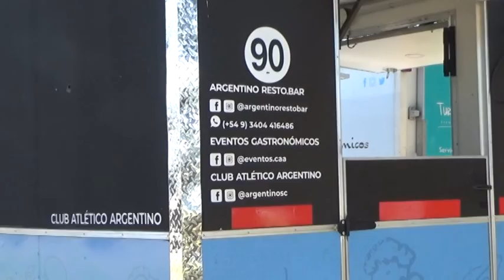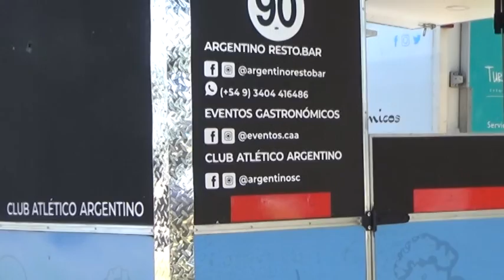DARIO ENGEL - GISELA GUINDON - C.A.A. - FOOD TRUCK ADQUIRIDO POR LA INSTITUCIÓN